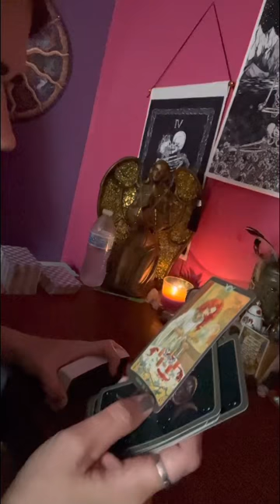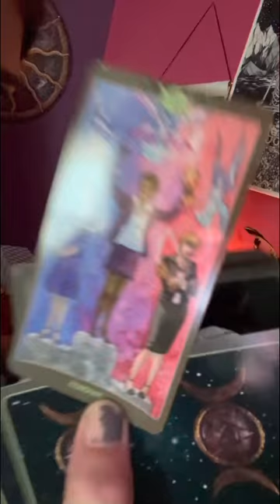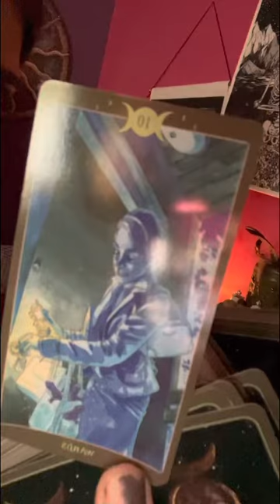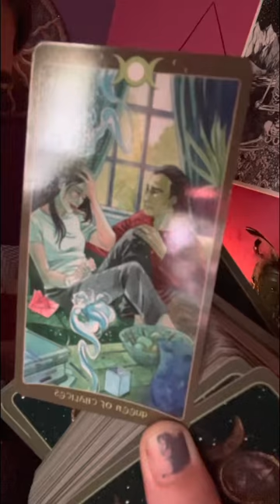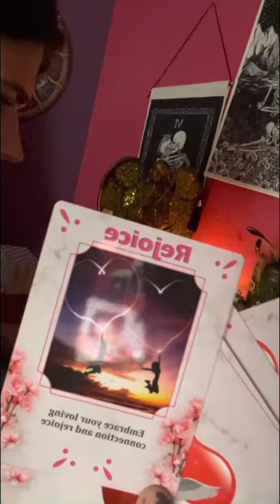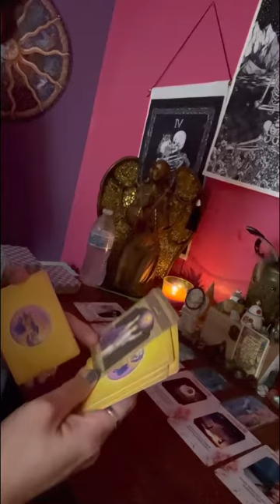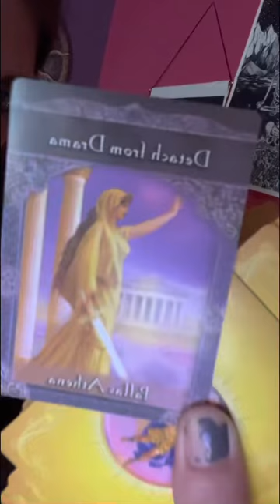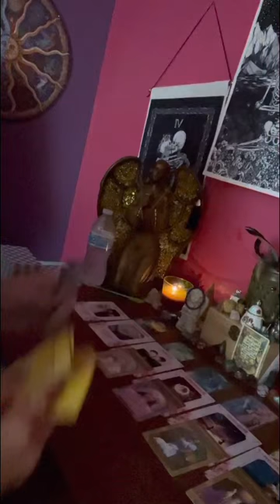Aries ♈️ Love ❤️ reading, You’ve learned from ur twin🔥 that hermiting is leading 2 being open n luv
twinflames Aries ♈️ you have a love that is meant to last. So cherish the moments together.!!!

All signs love readings on  Monday & Tuesday here @thefuturisticmystic

Thank everyone for your support in growing my spiritual channel. I hope I can be of help to you all. Because I’m grateful to spirit for leading me to be a guide.

You need a personal reading to know if this is your energy.& I will let you know when I will be open to the public for readings!